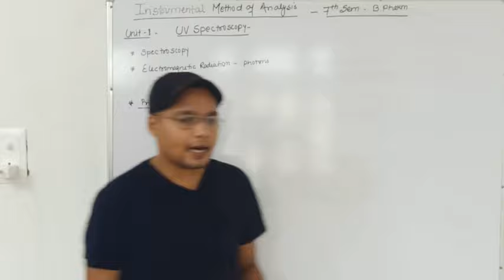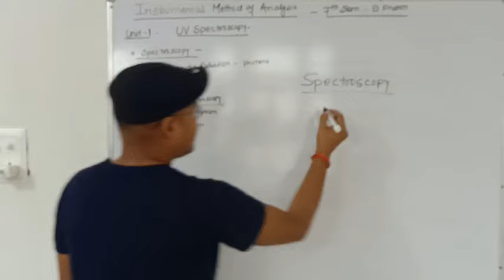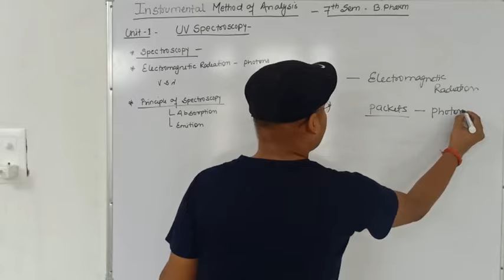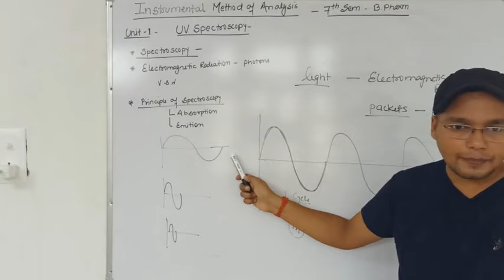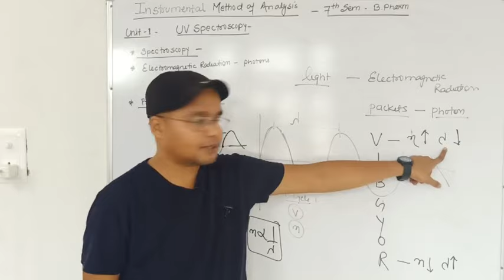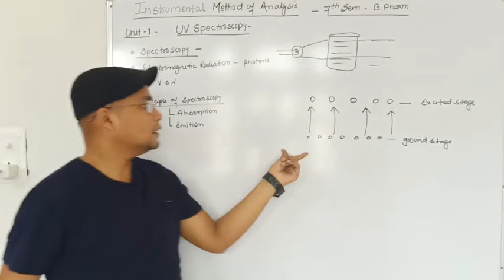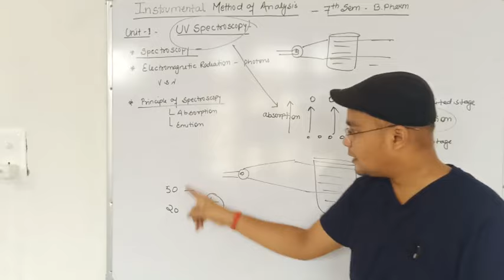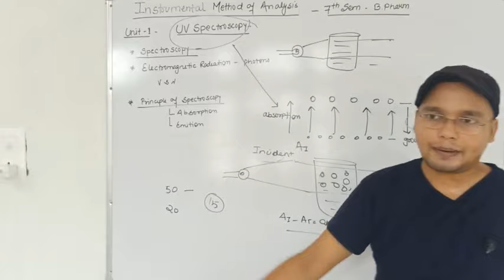UV spectroscopy | Principle of Spectroscopy | L-1 Unit-1 | Sem-7th | Instrumental Analysis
Topic - UV spectroscopy | Principle of Spectroscopy  | L-1 Unit-1 | Sem-7th  | Instrumental Analysis

Subject –   Instrumental Analysis
B.Pharm – 7th    sem
D.Pharm-